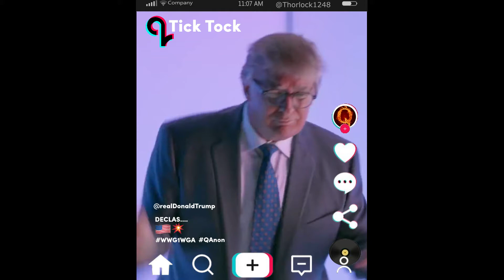Renegade Renegade Renegade